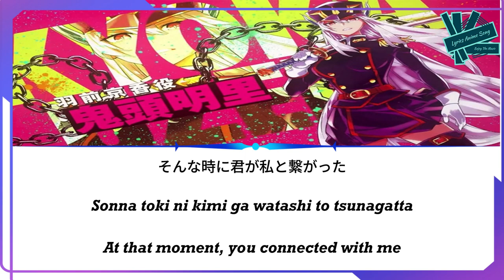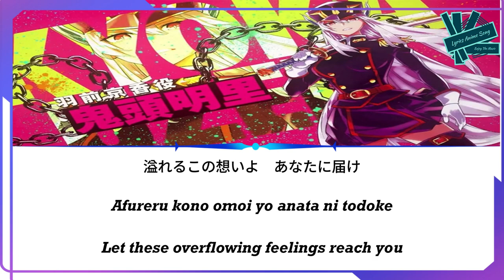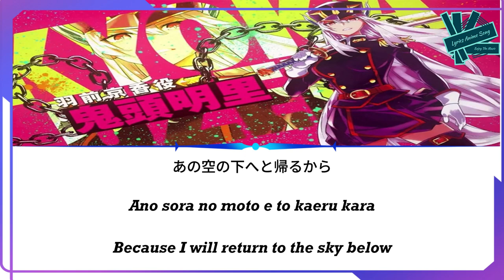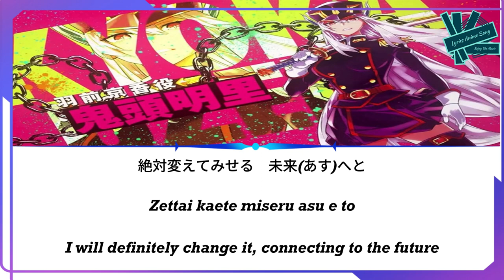Akari Kito - Yume No Ito | Anime: Mato Seihei No Slave OP Full (Lyrics)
Title : Dream Thread (Yume no Ito) [夢の糸]
Artist : Akari Kito (鬼頭明里)
Anime : Chained Soldier Opening (Mato Seihei no Slave) [魔都精兵のスレイブ]
Season Anime : Winter 2024
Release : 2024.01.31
Lyricist : Masaki Kubo
Composer : Masaki Kubo
Arranger : Masaki Kubo

Lyrics Romaji :
Sotto me wo samaseba kurai yami ni ooware
Hitori… mata hitori… chiru namida ni kanashimi wo koraete
Te ni tsukamu to chikatta kibou wo

Zutto yume wo miteita tooku takaku todokanai
Kitto kanaun datte sou negatteta
Sonna toki ni kimi ga watashi to tsunagatta

“Itsu datte maemuki de” “itsu datte junsui de”
Kitto kimi to nara yukeru yo
Kanarazu kono sekai wo hikari no sono e
Zettai kaete miseru asu e to tsunagu yo

Zutto yume ni miserare omoi mune ni karamaru
Tsuyoku omou hodo ni wakiagatteku
Marude “yume no ito” ni karamareta mitai ni

Itsu datte oimotome itsu datte atsui kodou wo
Zutto moyashi ayunde yuku
Afureru kono omoi yo anata ni todoke

Yume no ito torawareta watashi wa chou to nari
Ano sora no moto e to kaeru kara
Itsu no hi ka kono sekai wo nurikaeyou

Karamaru ito yume wo hikiyoseru mahou
Zettai kaete miseru asu e to
Zettai saikou no asu ga matteru yo
Tsunageyou

Lyrics Kanji :
そっと目を覚ませば　暗い闇に覆われ
1人…また1人…散る涙に悲しみを堪えて
手に掴むと誓った　希望を

ずっと夢を見ていた　遠く高く届かない
きっと叶うんだってそう願ってた
そんな時に君が私と繋がった

“いつだって前向きで”　“いつだって純粋で”
きっと君とならいけるよ
必ずこの世界を光の園へ
絶対変えてみせる　未来(あす)へと繋ぐよ

ずっと夢に魅せられ　想い胸に絡まる
強く想う程に湧き上がってく
まるで“夢の糸”に絡まれたみたいに

いつだって追い求め　いつだって熱い鼓動を
ずっと燃やし歩んでいく
溢れるこの想いよ　あなたに届け

夢の糸　囚われた私は蝶となり
あの空の下へと帰るから
いつの日かこの世界を塗り替えよう

絡まる糸　夢を引きよせる魔法
絶対変えてみせる　未来(あす)へと
絶対最高の未来(あす)が待ってるよ
繋げよう

All Rights Administered by Original Artist .Buy The Original To Support The Artist